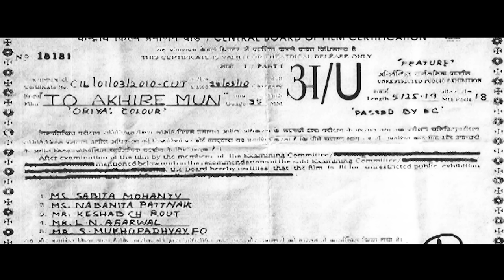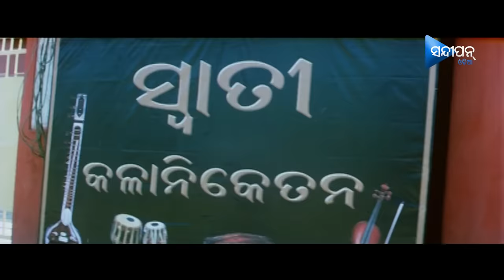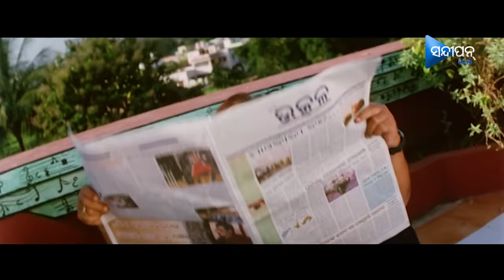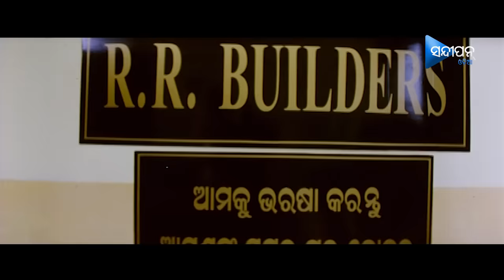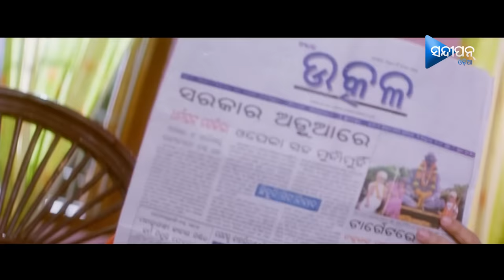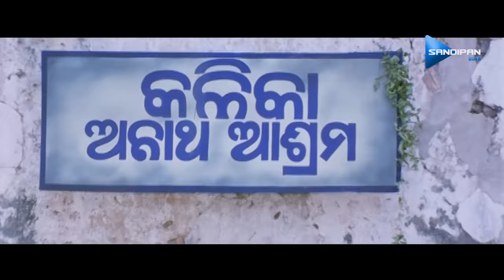To Akhire Mun | ତୋ ଆଖିରେ ମୁଁ | Odia Full Movie HD | Babushan, Rupsa, Bobby | New Film |Sandipan Odia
Sandipan Odia brings you one of best Classical Odia language movie "TO AKHIRE MUN" starring Ollywood Megastar Babushaan Mohanty and Rupsa Mukhopadhyay.

Starring : Babushaan Mohanty, Rupsa, Uttam Mohanty, Aparajita Mohanty, Hara Pattnaik, Namrata Das, Namita Das, Pradyumna Lenka, Bobby Mishra, Satyki Mishra, Salil Mitra, Papu Pom Pom, Smita Tripathy, Mili Mohanty, Isha Bebartta, Raicharan, Debu Bose, Shyamalendu Bhattacharya, Sekhar Dutt, Miki, Pinu, Braja Pani, Umesh Chandra Sahoo, Satakshi Mishra and others
Screenplay & Direction: S. K. Muralidharan
Cinematography: R. Bhagat Singh
Banner : Oscar Movies (Pravash Chandra Rout)
Production House : Sandipan Odia